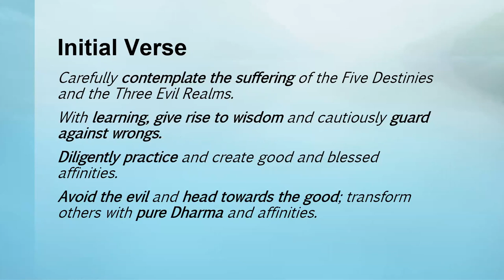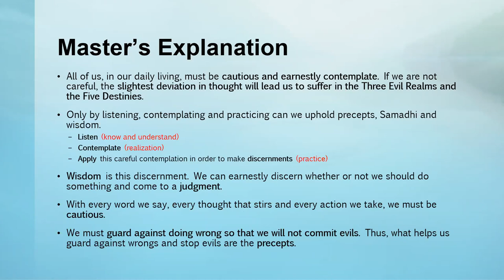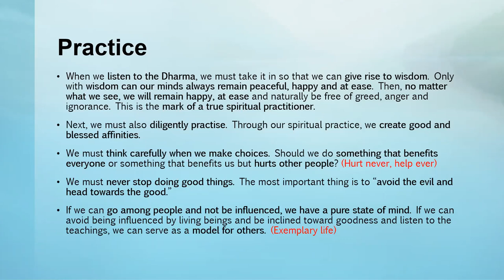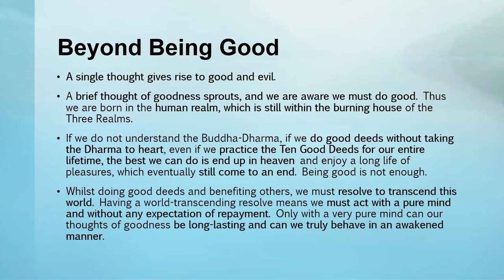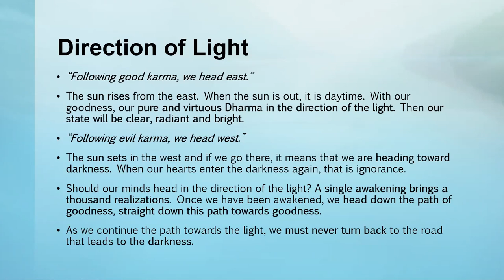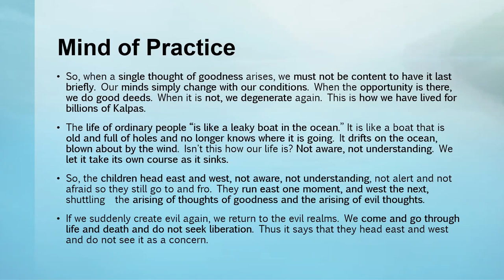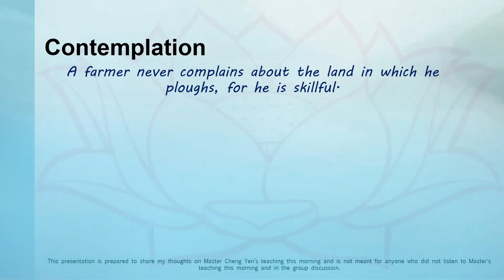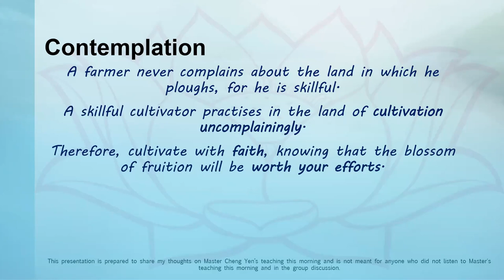2020.11.09 Wisdom at Dawn E590 Personal Insights by Brother Pen Yeh